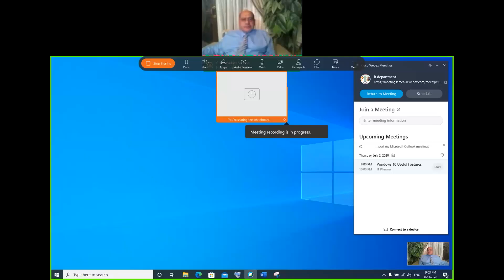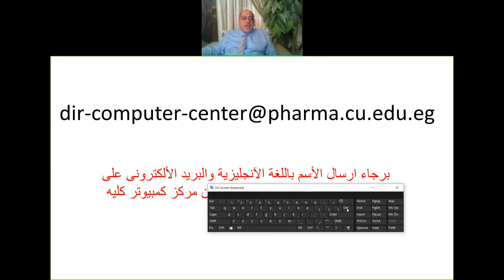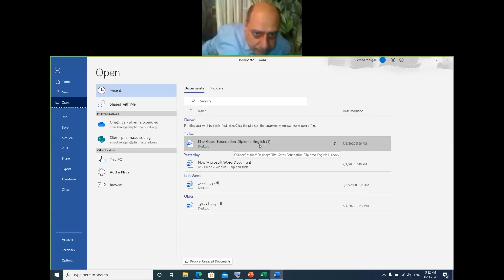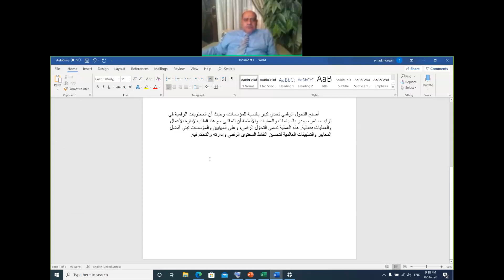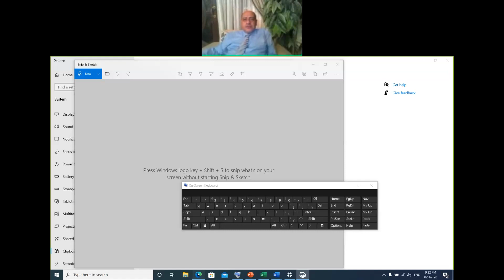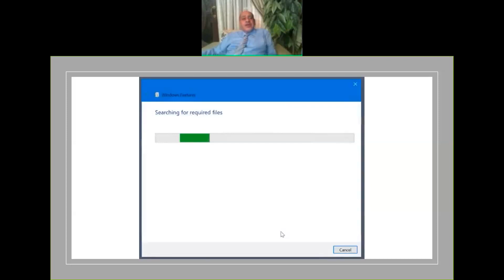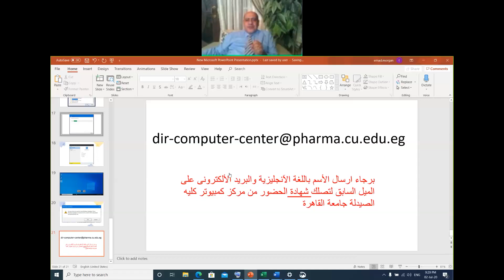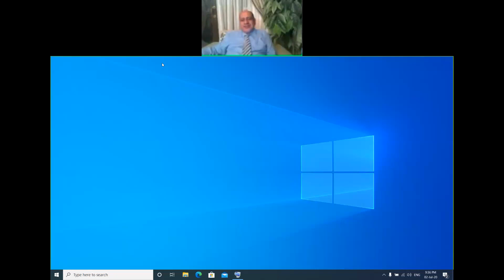Windows 10 Useful Features - Part 2